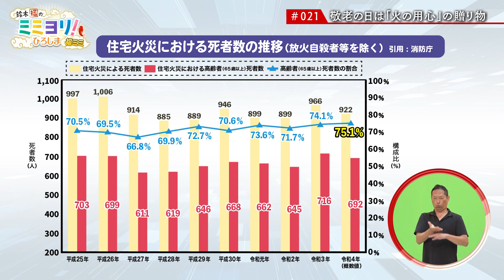鈴木福のミミヨリ！ひろしま 8月27日放送